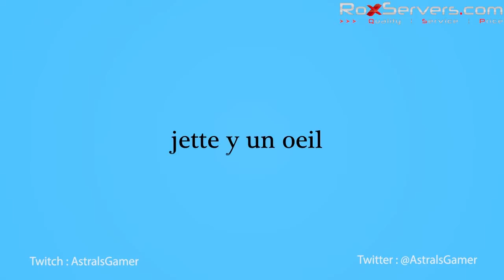Vanquish | Let's Play #8 - Acte 1 Mission 8 : Hostilité | Non commentée